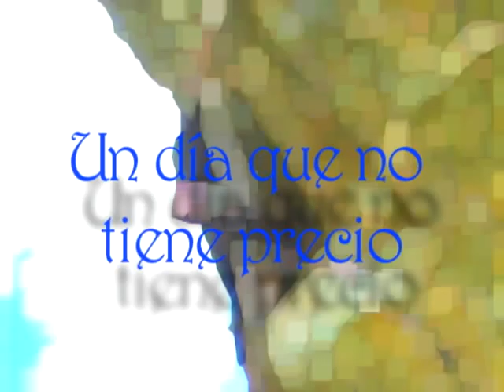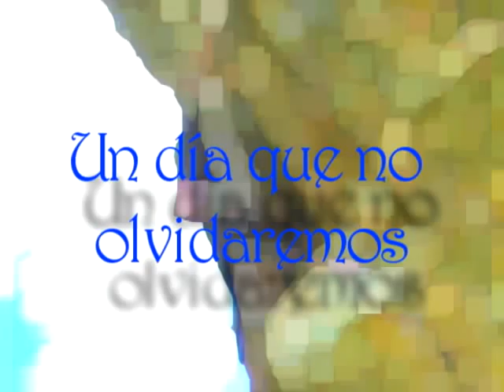Patones Segundos fuera 5.13b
Vía guapísima que me costó un triunfo encadenarla, hasta me salté la última cinta!!  ;)
Otra cosa: ese mismo día encadenó Gabi su "Poder de Zeus", así que dos estrenos, uno detrás del otro.